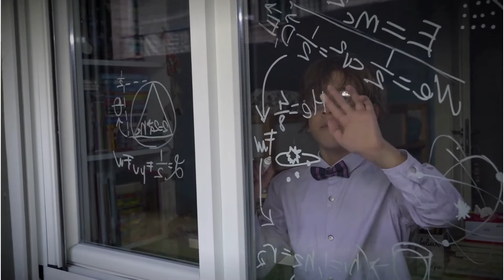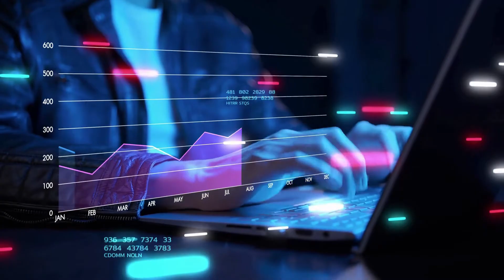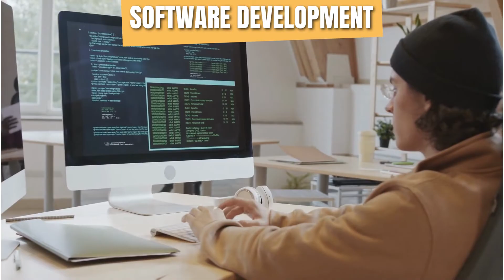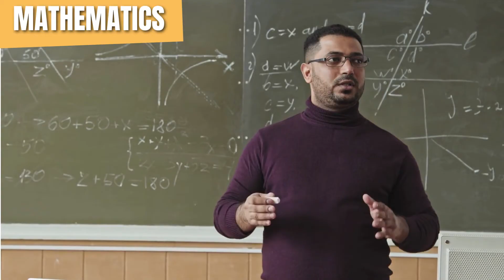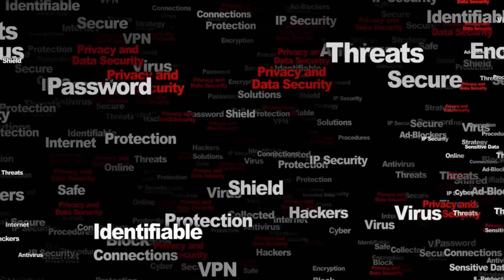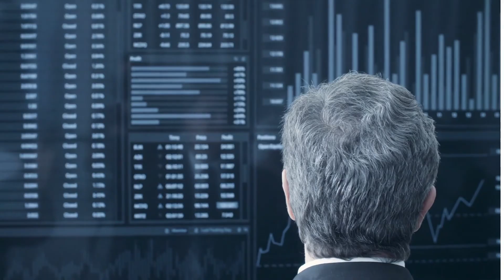Discovering the Future: Top 10 STEM Education Careers for 2023!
👋 Hey everyone! Welcome to today's video on the Top STEM Education Careers for 2023! 👨‍🔬👩‍🚀
As someone deeply committed to STEM education, I know how vital it is to keep up with the latest career trends and opportunities. That's what today's video is all about. 📚🔍

📈 Methodology
To put together this comprehensive list, we've looked at multiple data sources, industry trends, and have even consulted experts in the field. Our criteria include job market projections, median salaries, and subjective factors like job satisfaction. 📊📋

We'll explore the Top 10 STEM education careers for 2023, considering fields from data science and engineering to education. Whether you're a student, an educator, or someone considering a pivot into STEM, this video has something for everyone. 🎯🌐

📌 Let's Discuss
As we go through our list, we'd love to hear your thoughts, experiences, and questions in the comments below. 🗨️💬